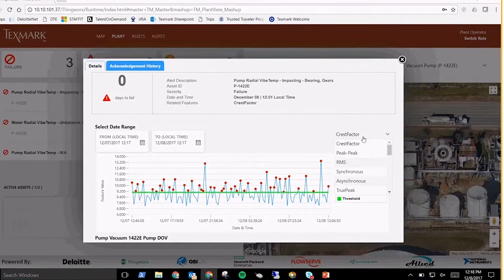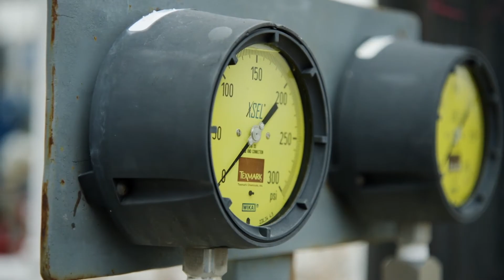Deloitte and HPE partnering with PTC to power the Texmark Refinery of the Future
Deloitte, HPE, PTC and its partner ecosystem built a condition monitoring and predictive maintenance solution framework and enabled it on critical pumps in the customer process to provide an end-to-end Industrial IoT solution for the petrochemical industry.